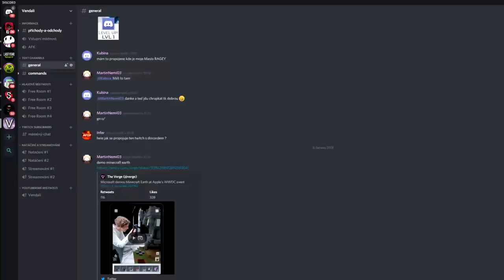NOVÉ CHROMATICKÉ LUCKY BLOCKY!😱😍Minecraft Lucky Block Race w/Sajmon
●Připoj se na můj nový Discord Server!🔥

●Hudba v Intru: Pierce Fulton - Losing You
Hudba v Outru: Halcyon - Runaway
Hudba ve videu: Youtube library